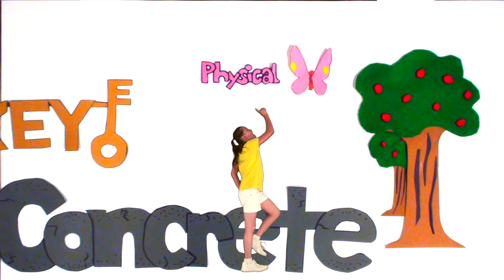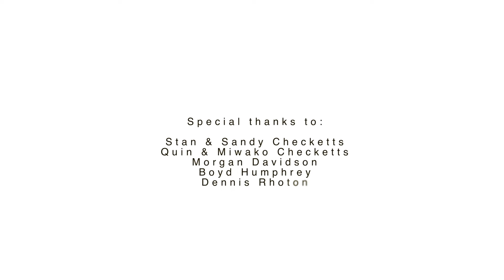What is the difference between Abstract and Concrete nouns?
Andy Checketts shows the difference between abstract and concrete nouns with help from a song by Jonathan Mann!

The Nouns Music Video contest (feat. Jonathan Mann) winner in the adult category!